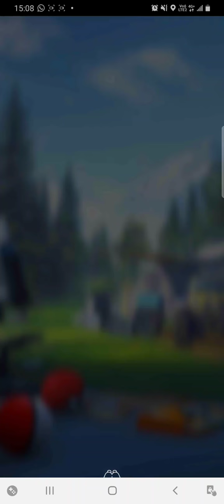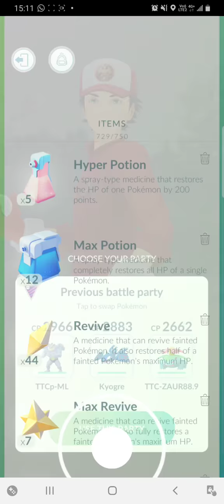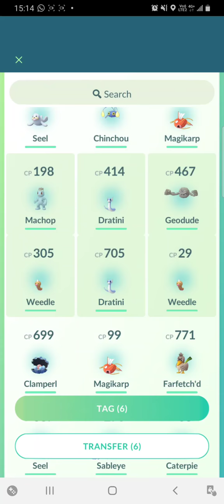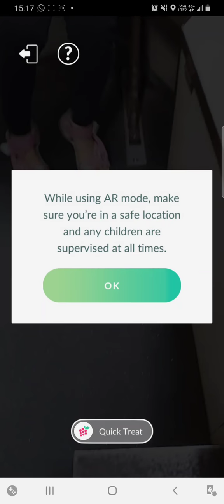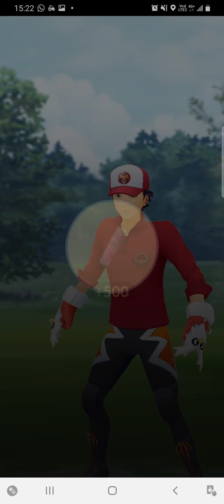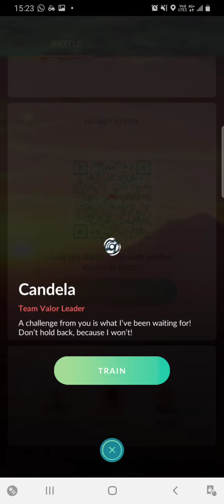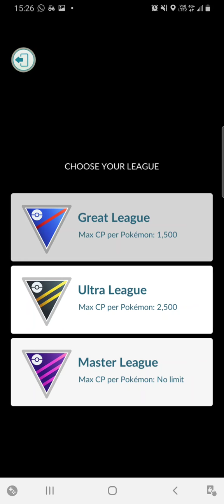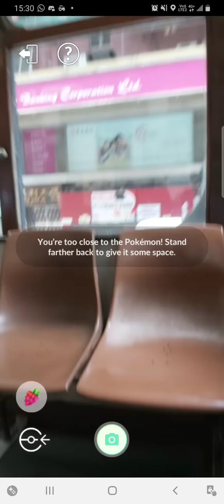Screen Recording 20210225 153058 Pokmon GO